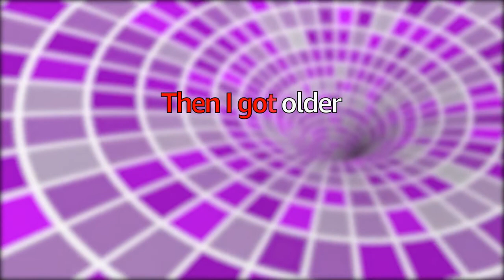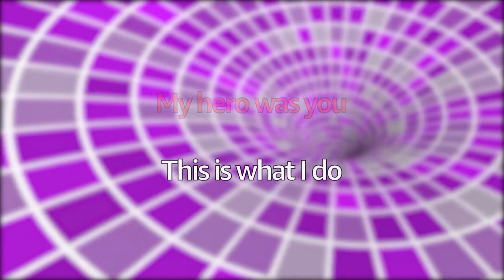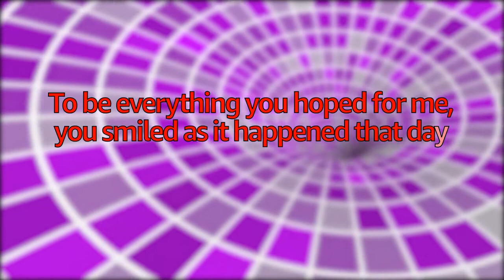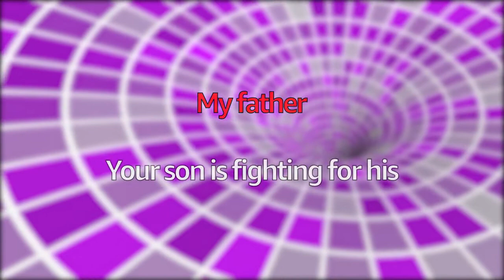A Regular Say It Ain't So Karaoke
Nothing peculiar about this one.